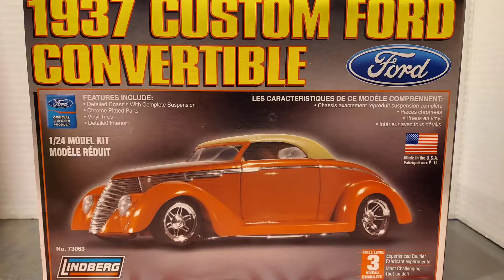Martin Zeller Tribute Build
Heaven has yet received another beautiful model building soul! Martin Zeller.